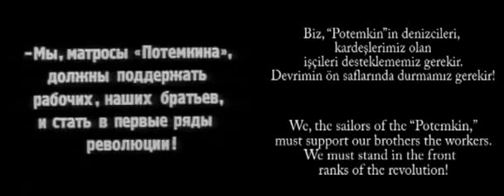beechen Leela fireproofs 1984